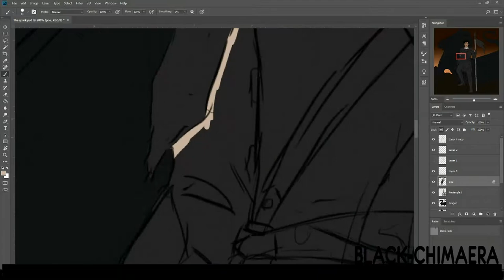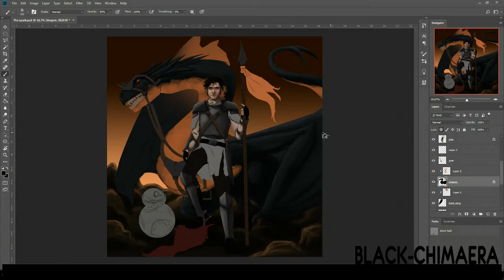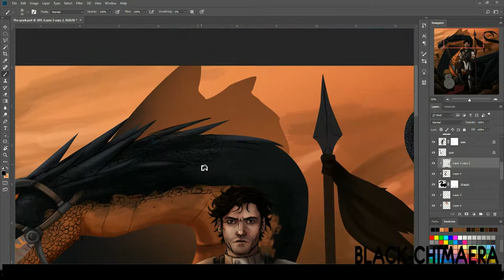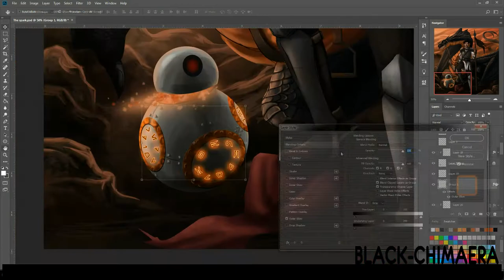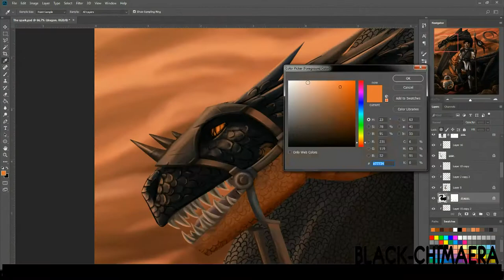The spark - Timelapse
Sorry if this one is glitchy, apparently some files got corrupted while recording!

Character: Poe Dameron (Dragon rider Star Wars AU
Total time taken: 12 hours

Drawn in Photoshop CC
Recorded with OBS Studio
Assembled with Resolve